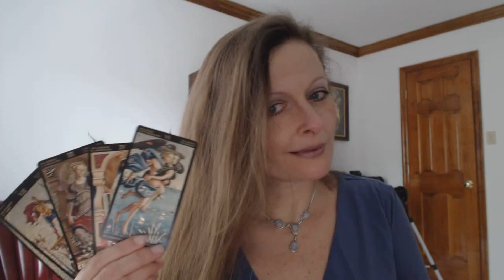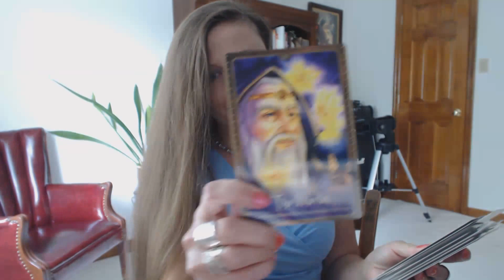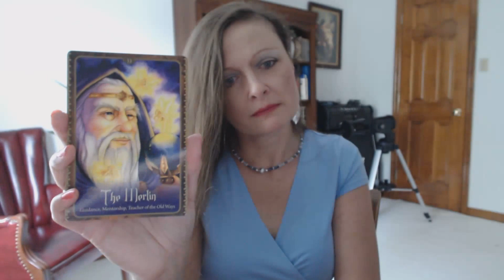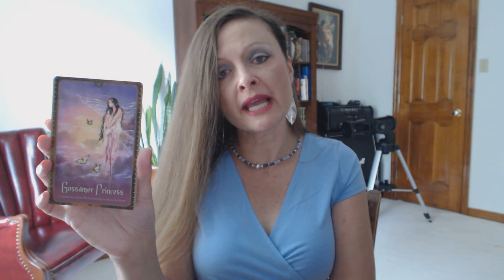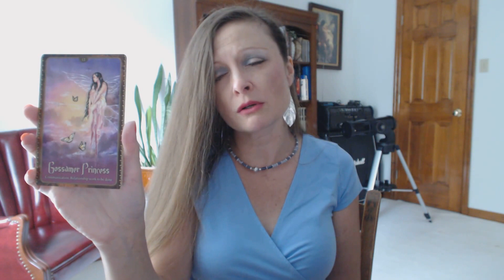Free Daily Oracle Tarot Intuitive Angel Card Reading - Thursday Sept 3, 2015.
Traceyhd gives the daily oracle tarot intuitive card reading for Thursday Sept 3, 2015. What to look out for today? Watch & find out!